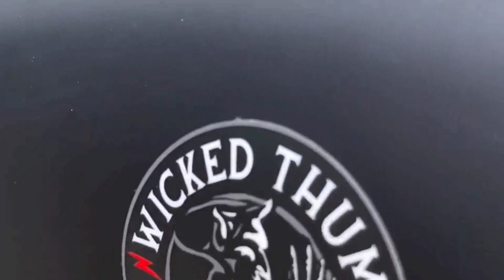How to electric cycle at home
Get ready to witness the most insane custom electric cycle builds that will blow your mind! In this video, we showcase the most creative and innovative custom electric cycle designs that have been transformed from traditional bikes to electrifying machines.
From futuristic and sleek designs to retro and vintage-inspired builds, we've scoured the internet to find the most unique and mind-blowing e-cycles out there. Join us as we take you on a journey through the most insane custom electric cycles that will leave you wanting more. Don't miss out on this electrifying ride.